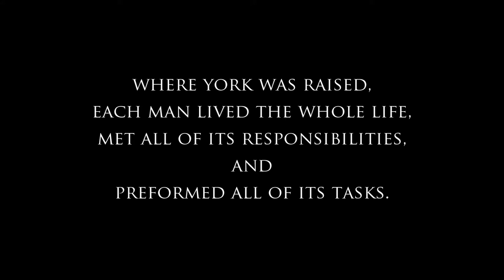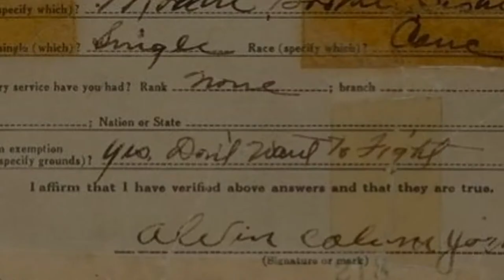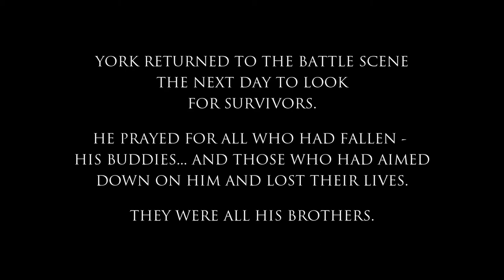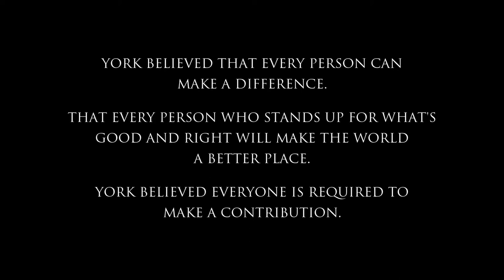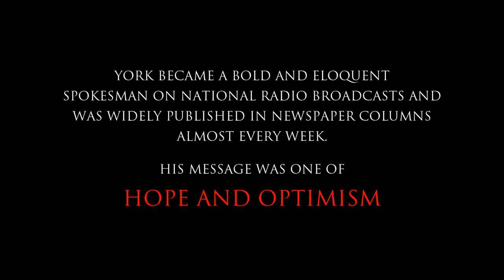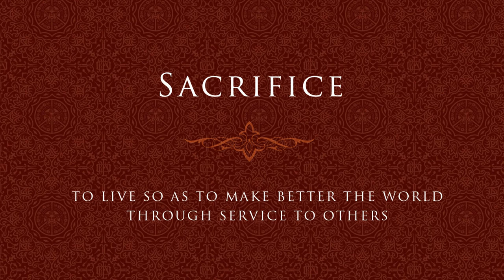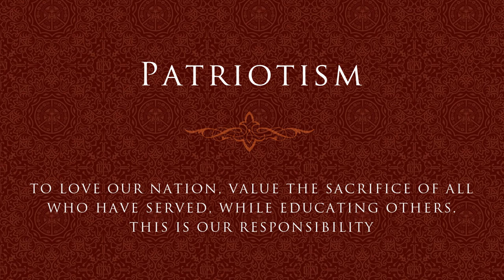Remembering Sergeant York: The Legacy Of A True American Hero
Produced by McCamish Media